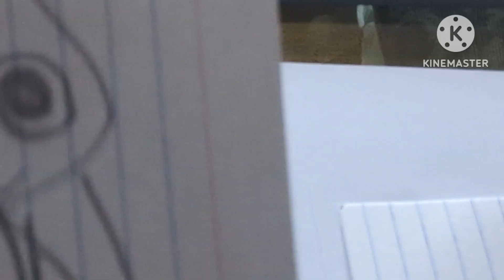TNTD EP VI SI | the croissant